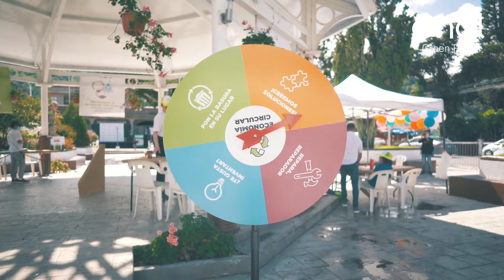INNOVA PLAY PANAMÁ: PROGRAMA ENFOCADO EN LA SOSTENIBILIDAD Y LA ECONOMÍA CIRCULAR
Innova Play se desarrolla con estudiantes y profesores de 14 escuelas de las comunidades cercanas a los proyectos de energía renovable de Enel Green Power Panamá.